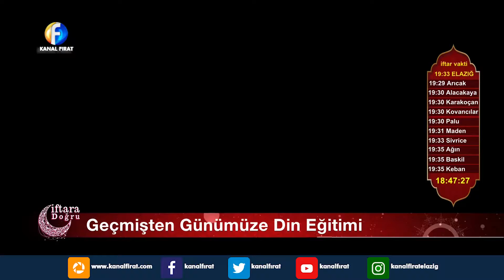Kayhan Fazıl İle İftara Doğru ÖNDER Elazığ Başkanı Dr Osman Cem Karahüseyinoğlu 14 05 2019